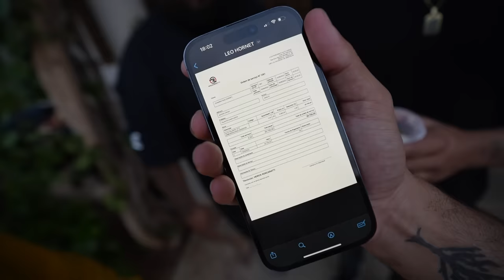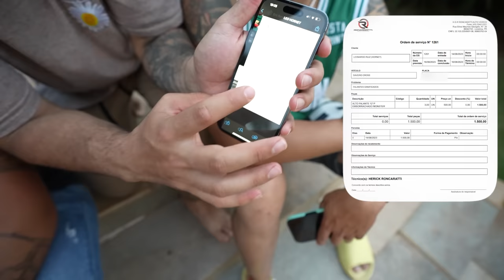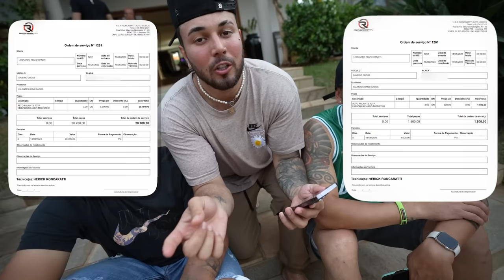FICOU 20 MIL REAIS PRA ARRUMA O SOM DA SAVEIRO CROSS!! 😡* Renato vc vai pagar *